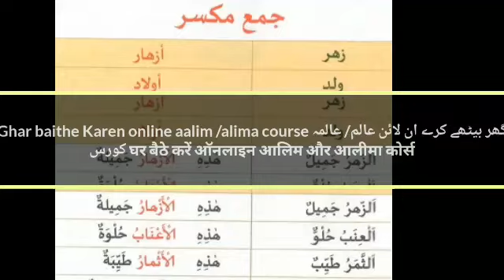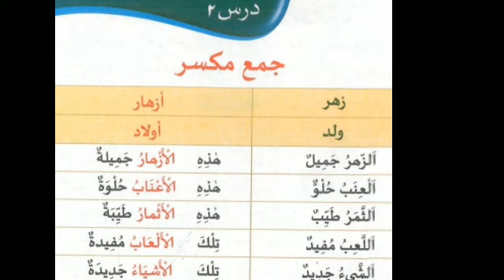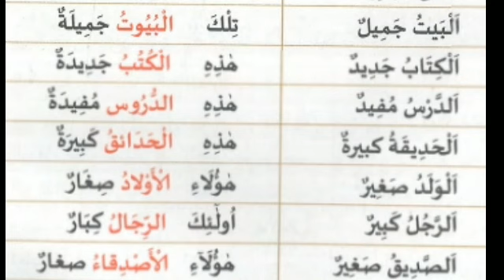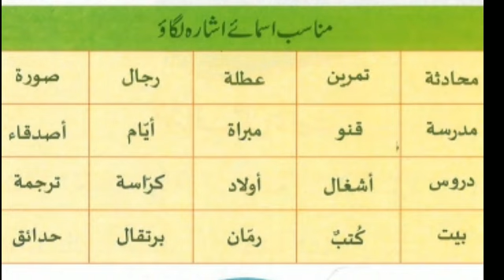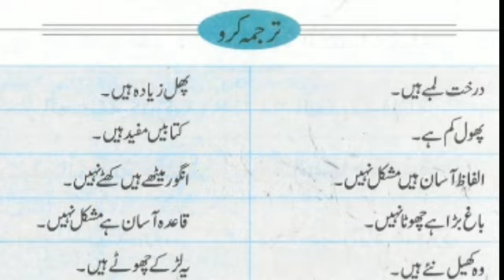MINHAJ UL ARABIYA 02 online Alim Alima course Alima course without video DARS E NIZAMI ONLINE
آپ کا آن لائن درس نظامی (عالم /عالمہ) کورس میں خیر مقدم ہے۔آپ گھر بیٹھے یہ کورس کر سکتے ہیں ، پڑھائی کے دوران نہ کسی طالبہ کی بے پردگی ہوتی ہے ، اور نہ ہی کسی کا فون نمبر کسی کو شیر ہوتا ہے، اور خاص بات یہ ہے کہ فنون ماھراساتذہ پڑھاتے ہیں ، جب کہ قرآن پاک کی مشق اور دینی مسائل کے لئے طلبہ کے لیے مشاق قاری اور طالبات کے لیے قاریہ اور عالمہ کو مقررکیا گیا ہے ، الحمدللہ کسی خلاف شرع کام سے اجتناب حد درجہ رکھا گیا ہے ابھی آن لائن عالم /عالمہ کورس کی پڑھائی جاری ہے ، آپ بھی گھر بیٹھے یہ کورس صرف چھ سال میں مکمل کرسکتے ہیں ،داخلہ ماہ شعبان المعظم سے دس شوال المکرم تک ہوتے ہیں ۔ رابطہ کریں 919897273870+ ساتھ ہی آپ مسائل شرعی جاننے اور دریافت کرنے کے لئے ہماری ویب سائیٹ دار الافتاء بریلی شریف پر جائیں